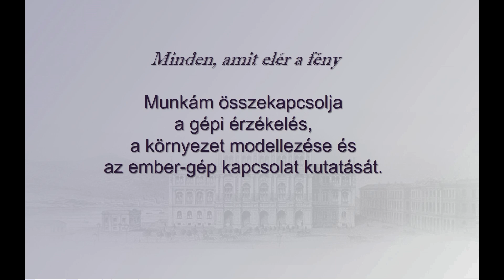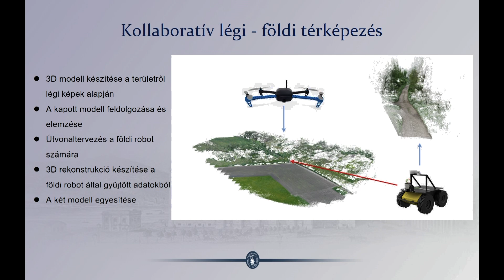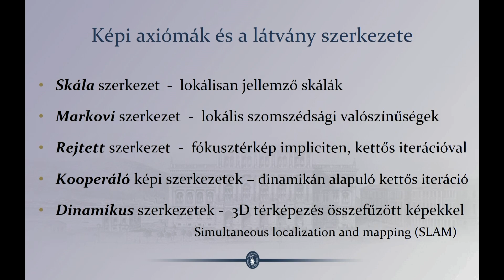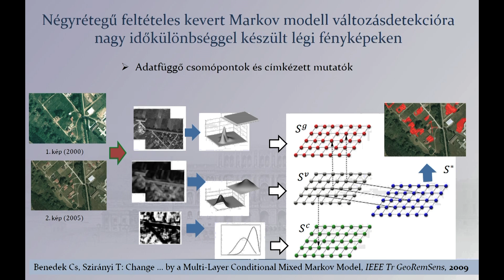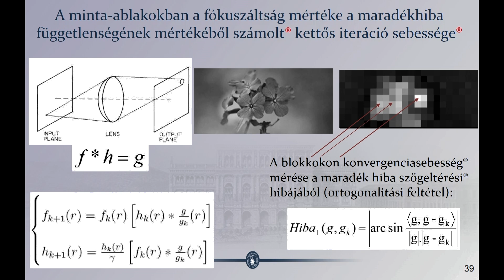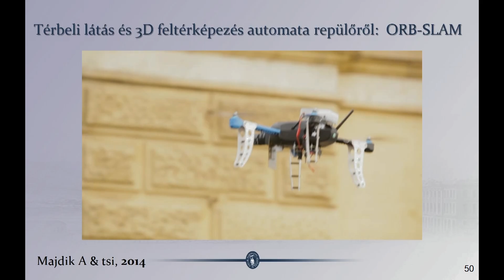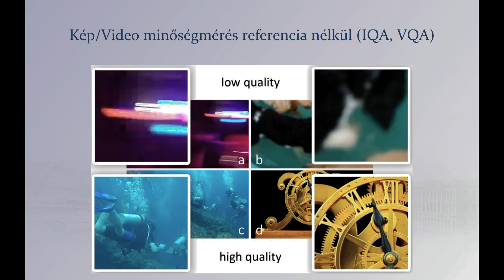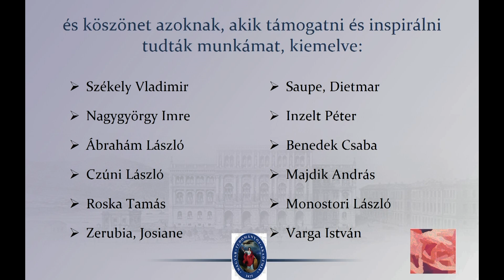Szirányi Tamás székfoglaló előadása (2022.12.13.)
A nagy mennyiségű adatok (Big Data) és a dolgok internete (Internet of Things) megjelenését szorosan követi az intelligens szenzorhálózatok, és ezzel a mesterséges térintelligencia térnyerése, ami a mesterséges intelligencia egy új diszciplínája.  A mesterséges térintelligencia célja olyan számítógépes látási algoritmusok kutatása, amelyek lehetővé teszik robotok és más intelligens eszközök számára a körülöttük lévő 3D terek feltérképezését, az ebben való pontos és robusztus lokalizálásukat, a jelenlévő objektumok felismerését és értelmezni tudják ezek mozgását és kölcsönhatását a körülvevő világban, biztosítva az objektumokkal és egyéb intelligens ágensekkel való együttműködést.
Az előadó olyan módszereket mutat be, amelyek környezetünk vizuális információi alapján segítenek felépíteni a szemantikusan is értelmezhető tér-modelleket, többnyire elegáns matematikai leírással.
0:00 | Intro
0:22 | Köszöntő és méltatás: Józsa János, az MTA Műszaki Tudományok Osztályának elnöke
9:31 | Szirányi Tamás székfoglaló előadása "Gépi érzékelés – Intelligens tér" címmel
1:09:10 | A levelező tagságot igazoló oklevél átadása Szirányi Tamásnak